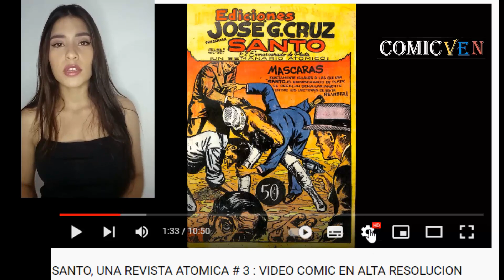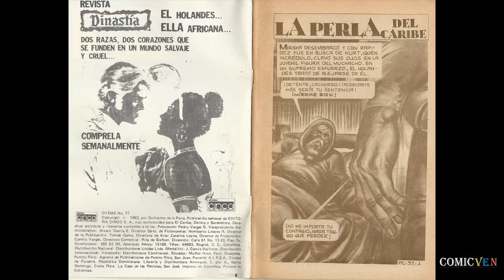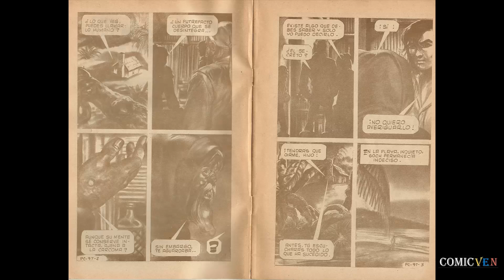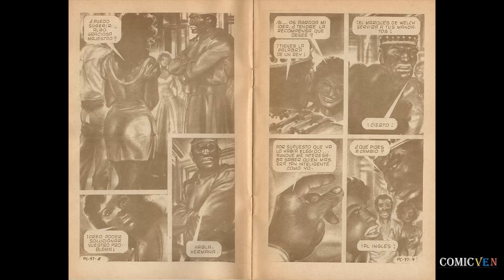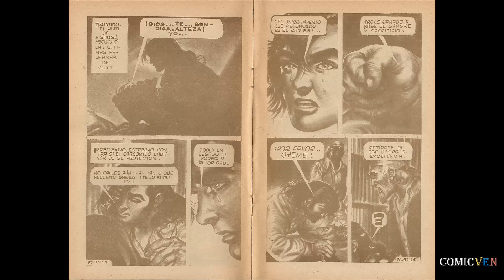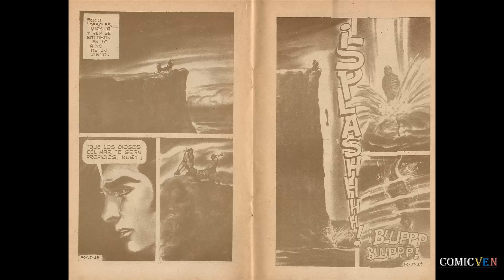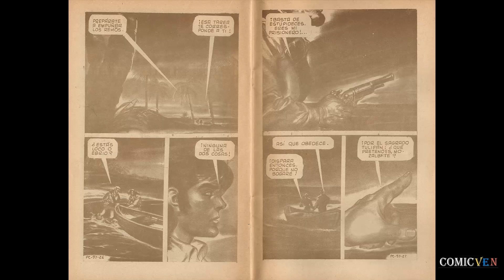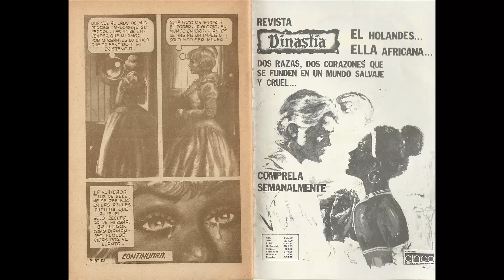OYEME LA PERLA DEL CARIBE # 97 VIDEO COMIC EN ALTA RESOLUCION